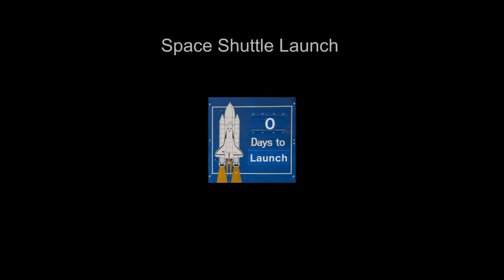Space Shuttle Launch- With Music (Play Loud!)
I decided to redo this video as a tribute to the Challenger Disaster that just passed it's 31st Anniversary. No copyright is intended.  This is the original video and is still amazing in it's vanilla form